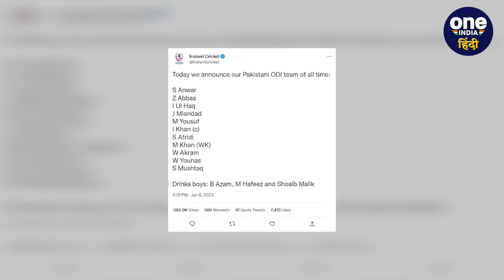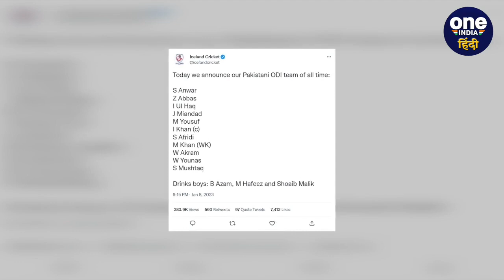PAK vs NZ: Babar Azam को क्रिकेट बोर्ड ने बनाया Drinks Boy, चुनी अपनी टीम | वनइंडिया हिंदी *News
Iceland Cricket On PCB:   Pakistan और New Zealand के बीच कराची टेस्ट (PAK vs NZ Karachi Test) में ड्रॉ हो जाने के बाद, आइसलैंड क्रिकेट (Iceland Cricket) ने ट्वीट कर बाबर आजम (Babar Azam) की टीम को ट्रोल किया है. अपने ट्वीट मे उन्होनें बाबर आजम (Babar Azam Drinks Boy) को ड्रिंक्स ब्वॉय बनाया है..